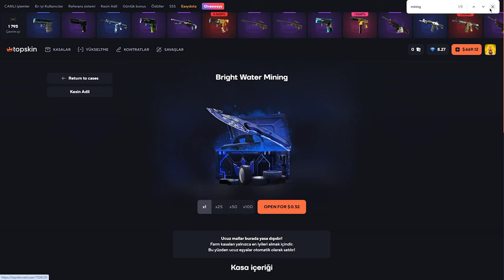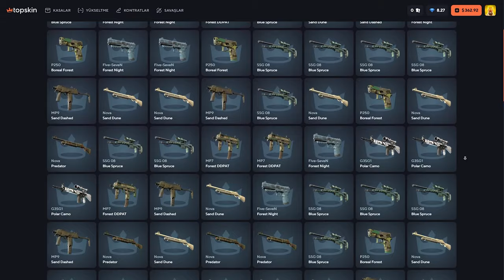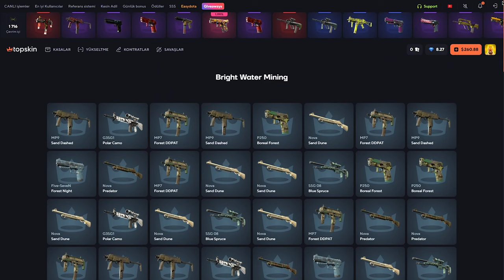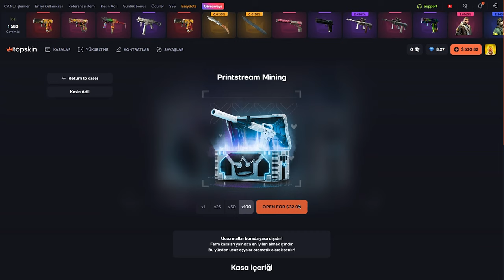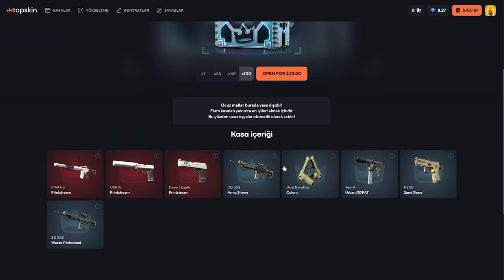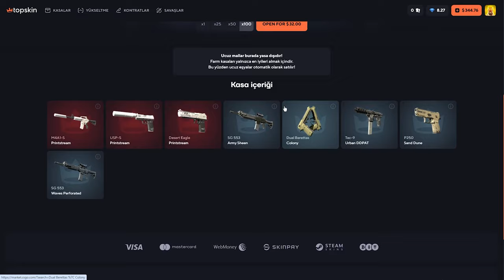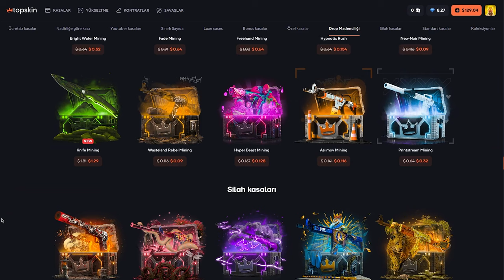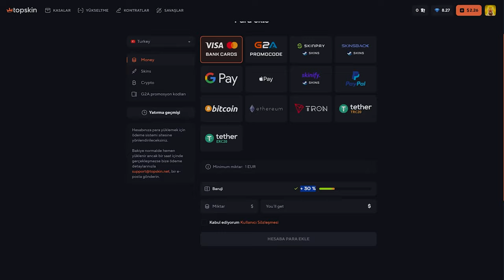Böyle Katlamak Yok! (8 Bıçak) - TopSkin Promo Code: Baruji